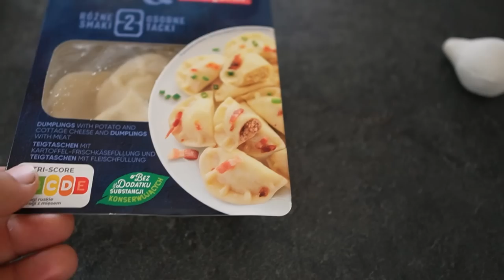NAJWWIĘKSZA BURZA OD 40 lat! | Urodziny Mikołaja | Tort z dźwigiem #305